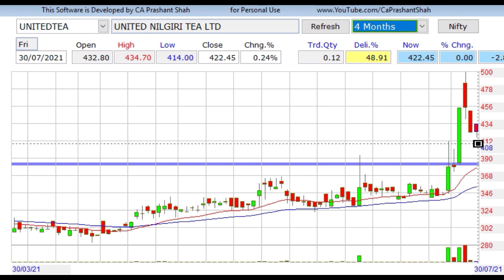United Nilgiri Tea Technical Analysis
What is the Target in United Nilgiri Tea?